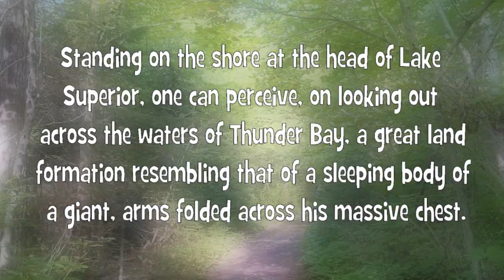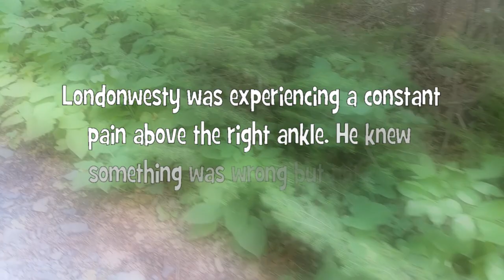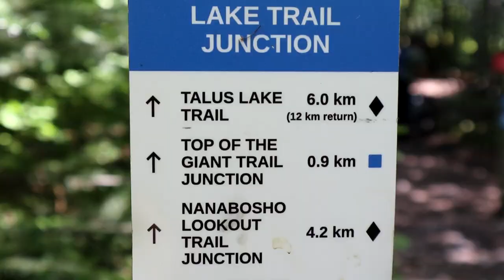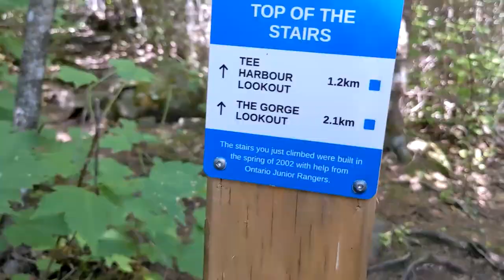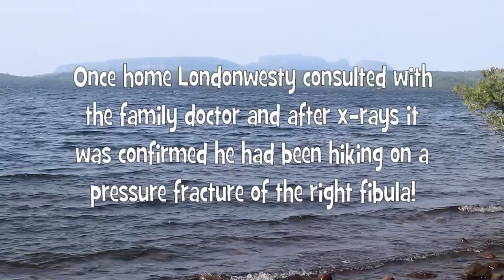On Top of the Giant. A 22km Virtual Cache Hike.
Twenty-two kilometres round trip
Five participants
One leg injury
One Virtual cache